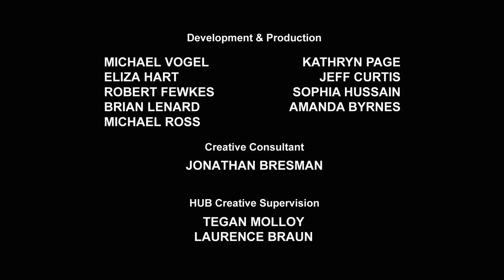Transformers: Rescue Bots | Staffel 2 Folge 17 | Kinderfilme | Cartoons Für Kinder